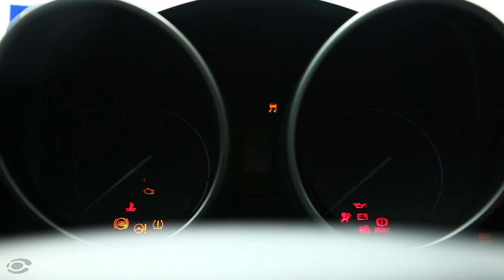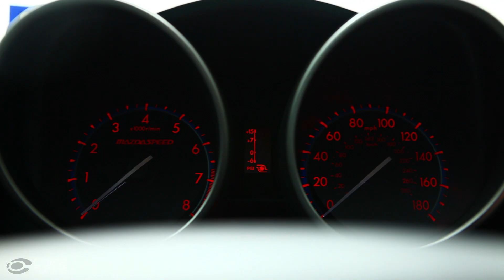COBB Tuning - MAZDASPEED3 Gen 2 Version 1 Cat-Back Exhaust Sound Check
Listen in as we take this MAZDASPEED3 Gen 2 Version 1 out for a spin equipped with a COBB Tuning Stainless Steel 3" Cat-Back Exhaust.